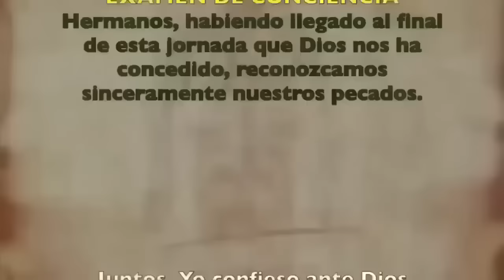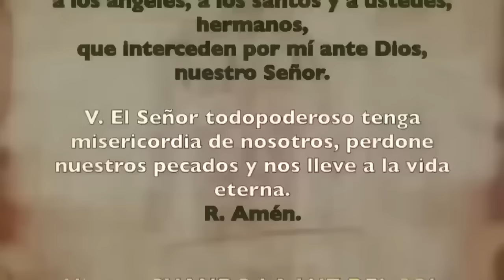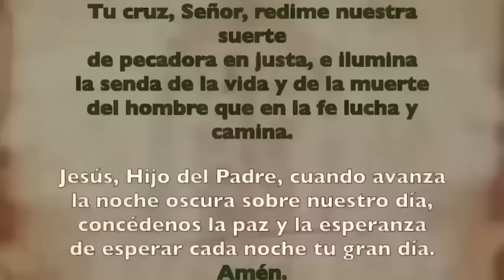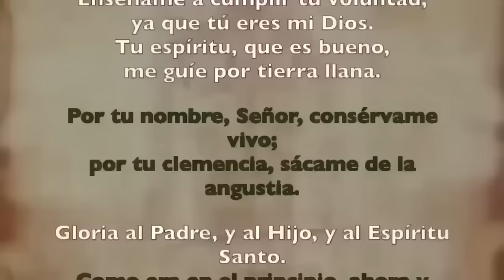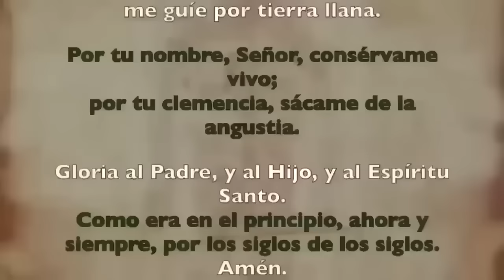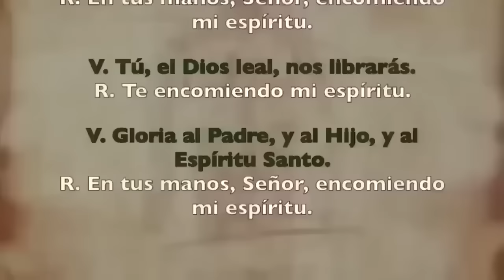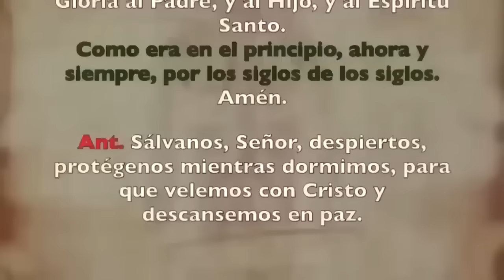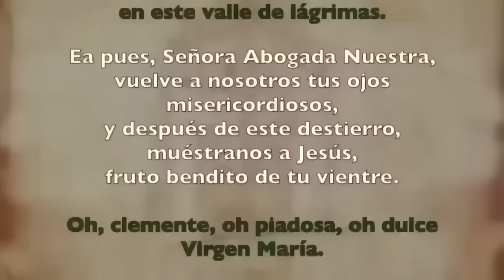Oración de la noche (Completas), MARTES 28 DE MAYO 2024, | VIII SEMANA DE TIEMPO ORDINARIO